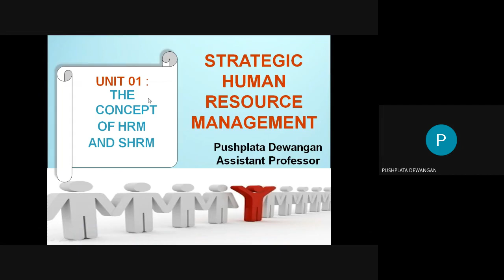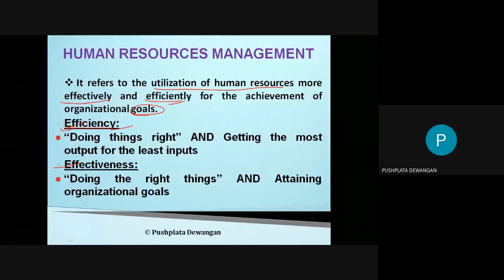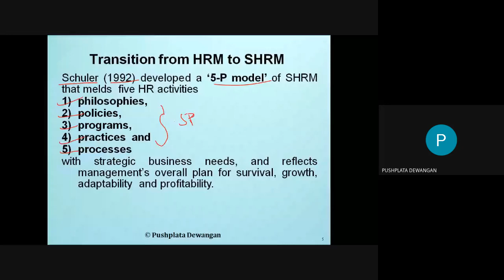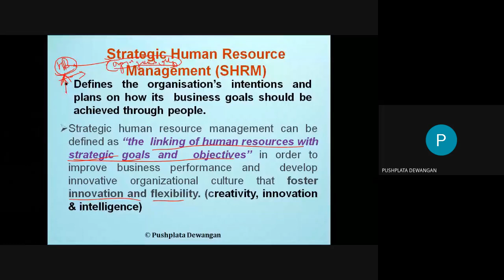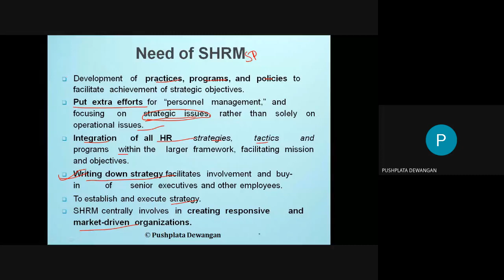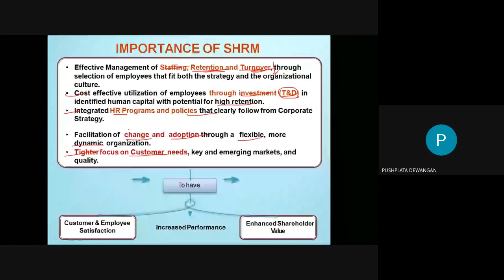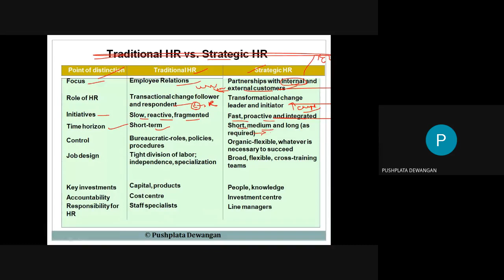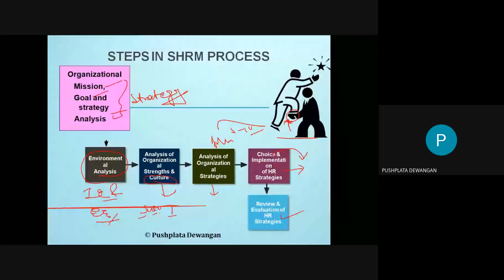Strategic HRM : Concepts, Definition, Need, Importance & 5 P's Model of SHRM